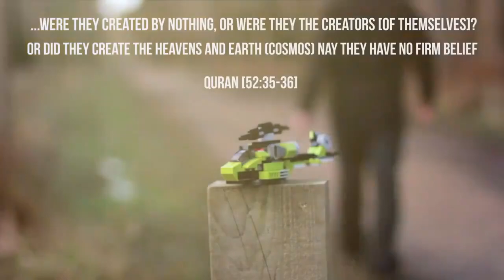🍃 Atheism Explained In 43 Seconds!!!